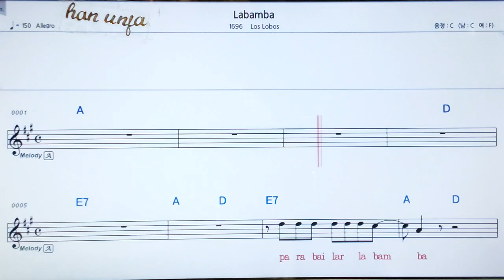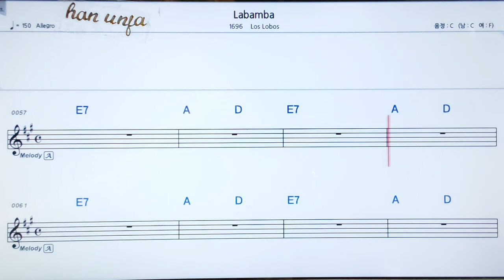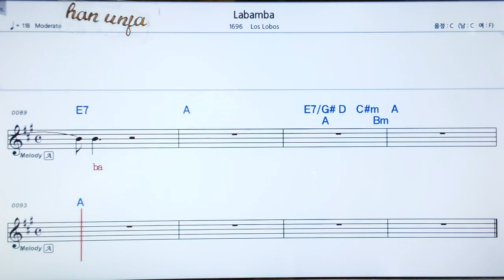Labamba/Los lobos 👍MR,가라오케 악보 코드 가사 ,Karaoke반주